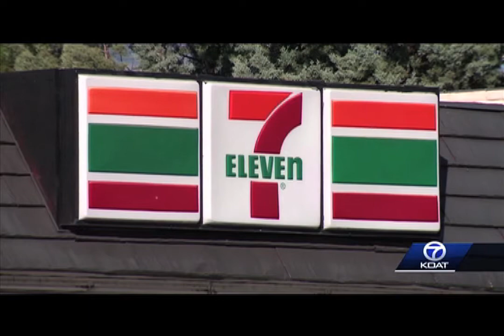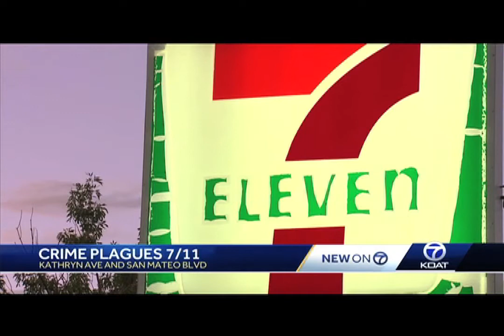JUSTIN MATTHEWS REPORTING REEL